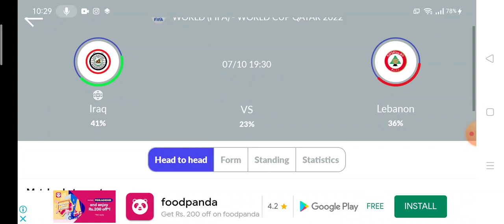Iraq vs Lebanon Prediction || Fifa World Cup 2022